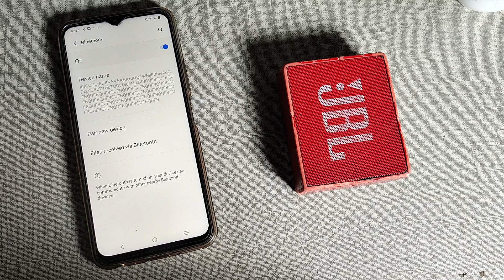How to forget Bluetooth speakers in Vivo Y35 , Bluetooth mobile setting